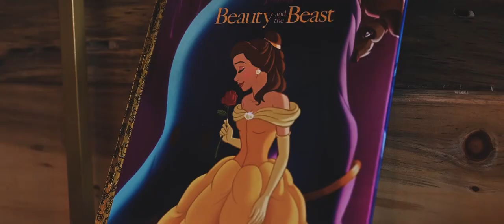Beauty and the Beast Tour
Inviting all glampers to be our guests! Put our service to the test! Our elegant 5 bedroom luxury vacation cabin, nestled in the woods of Broken Bow, Oklahoma, offers a spacious, first-class experience, plenty of free parking, master suites, king beds, and a huge outdoor hot tub! 5BD/4.5BA/Sleeps16. Enjoy new ownership, a new kitchen, and all-new professional design and furnishings. We call the cabin Beauty & the Beast palace because it truly is a magical place to unwind!
The space
The stunningly beautiful cabin is right next to secluded ATV trails and Pine Knox Hunt Club, minutes from the convenient shops and restaurants of Hochatown, and also the scenic entrance to Beavers Bend State Park and Broken Bow Lake! You’ll find plenty of glam, plus some breathtaking vistas of nature - the perfect blend of luxury and rustic.

The wood and stone accentuated two-story cabin are even lovelier with the abundance of windows and natural light, so you will be surrounded by peaceful vistas of nature. Four master suites with en-suites/bathrooms, game room, bunk beds, an awesome play-set for the kids & even a Tesla charger!

The well-appointed kitchen & island (with seating for 6) boast all-new granite countertops, freshly painted cabinetry, and stainless steel appliances. Gourmet chefs (and takeout enthusiasts alike) will appreciate our thoughtful amenities:

Dishes & silverware
ESPRESSO and Regular Coffee Makers (complimentary coffee, tea, sugar, and creamer)
Blender
Cookware and utensils
4 slice toaster
Electric water kettle
Hand mixer
Baking pans and cupcake mold
Rice cooker/multi-cook
Large pot for seafood boil
Kid-friendly dinnerware

The kitchen opens to the spacious dining table, with seats for 8-10, and the grand living room with huge vaulted ceilings. Blaze up the gas fireplace and get ready for game day, which is even more exciting on our 65-inch television with generous, comfortable seating for everyone!

And speaking of games, let the friendly wagers begin in our Game Room with a pool table, 80s arcade console, and various board games for the whole family to enjoy. May the odds be ever in your favor!

No one misses out on having “the big room” when they all look like this! Our four decadent master suites have king beds with 12 inches of memory foam mattresses, down alternative pillows, and hypoallergenic hotel luxury 1800 series sheets for a restful night of sleep. All ensuite bathrooms have Vegas showers and his/her sinks!

No expense was spared on the modern outdoor patio & kitchen area, with a park grill, generous seating, and television for popcorn and movie night. Snuggle by the gas fireplace as you watch a sunrise, or unwind in the hot tub with a glass of wine after a long hike. Outdoor activities include Jenga and a children’s playset.

Cabin Amenities
Outdoor Fire Pit Ring with Seating
Washer & Dryer
Large Covered Outdoor Deck with Dining Options
Boat Parking
Children's Outdoor Playground
Security cameras overlooking front porch & driveway

Nearby
3-5 Minute Drive to Broken Bow Lake
3-5 Minute Drive to Beavers Bend State Park

Nearby restaurants: Rock Bottom Boyz BBQ, Adam & Eve’s Coffee Shop, Hochatown Saloon, The Hochahut, and Beavers Bend Restaurant

Attractions: Hochatown Rescue Center & Petting Zoo and Beaver’s Bend Mining Company

Note: cabin is in brand new development so it may not appear on the map yet, however we will provide you a pin drop to the entrance and will direct you to turn to the cabin.
Guest access
Guests will have access to the entire home, except the owner's locked closets. Driveway parking for up to 6 cars. No street parking is available
We are still waiting for fiber to be installed in our division so we only offer hotspot wifi at the moment.
- Due to limited internet availability in the area, we are only able to provide a hotspot. The hotspot is for essential use only - PLEASE NO VIDEO STREAMING. For your convenience, DirectTV is available in every room.

- For your peace of mind, we have outdoor-only surveillance cameras (front door, side yard). Noise monitors inside and outside the house do not record voice or conversation, only monitor decibels

- Furry friends: prior approval required
1. Allow up to 2 dogs max
2. Fee $200 pet per stay
3. Must be fully house trained and cleaned after
4. Leashed at all times when not in the fenced area
5. Crated indoors when not home w/ pet
6. Not allowed on the furniture and bedding and hot tub

- Pest control quarterly so you may see some dead bugs and wasps around the cabins.

NOTE: for the safety and security of our guests, each guest who enters the home at any time during your stay MUST be listed on the reservation. Please make sure to register the correct number of guests. Undisclosed guests, not included in the official confirmation, can place your stay at risk for early termination without refund and/or a charge of $50 person per night.